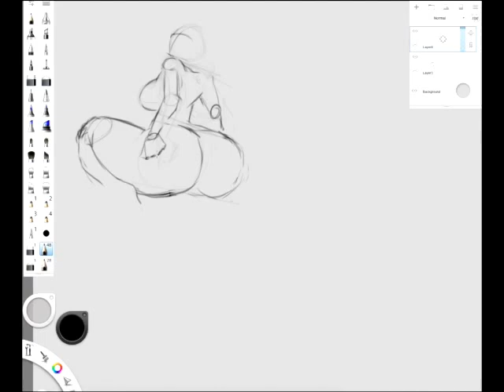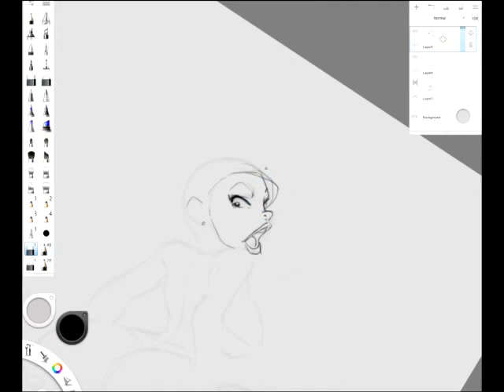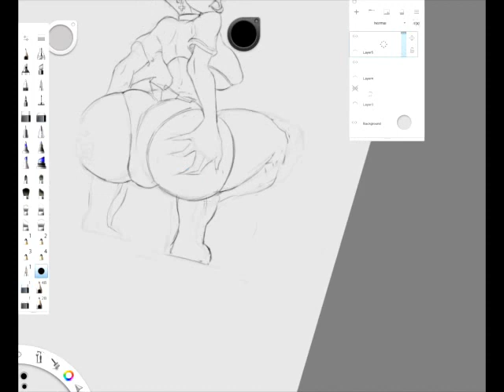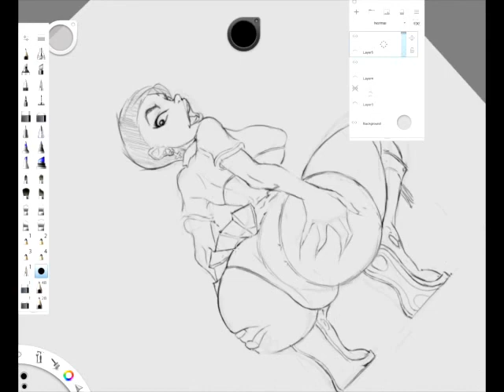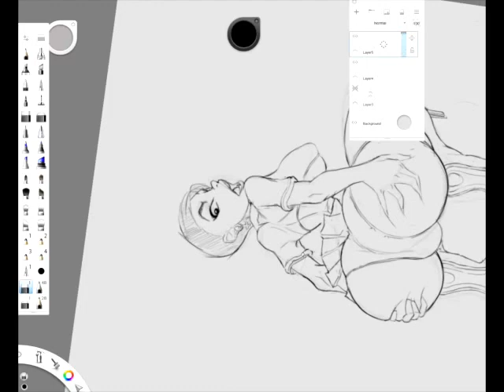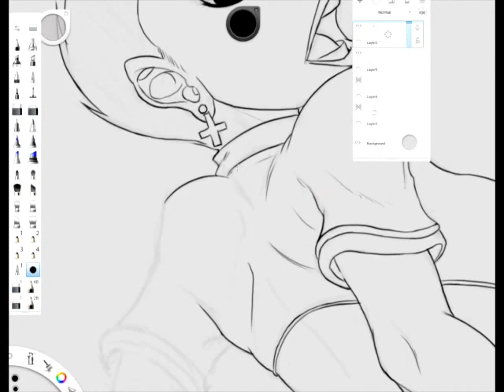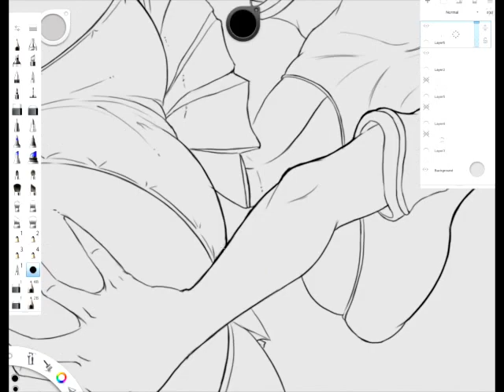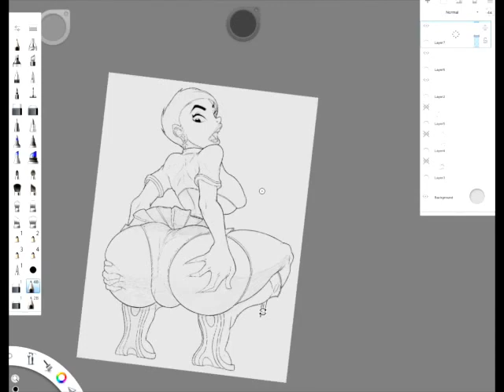Another test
Well, my computer randomly froze halfway through making this video, and it restarted on it's own. I don't know what the hell that was about, but i'll post more vids if people like them.